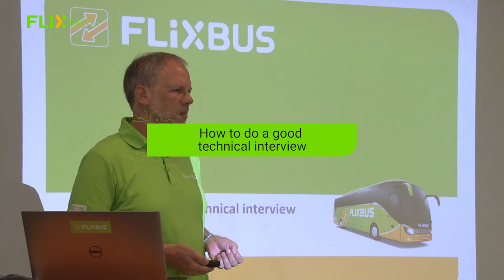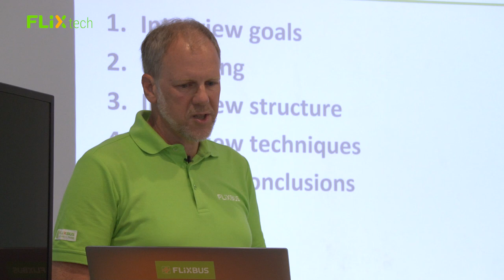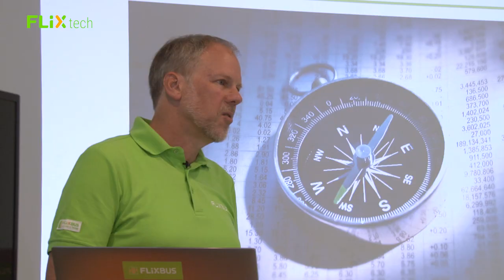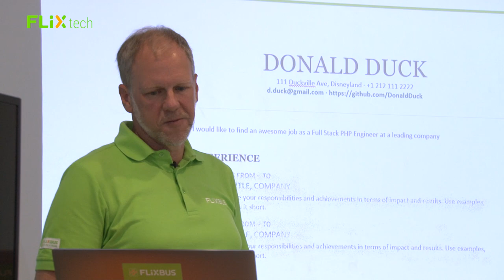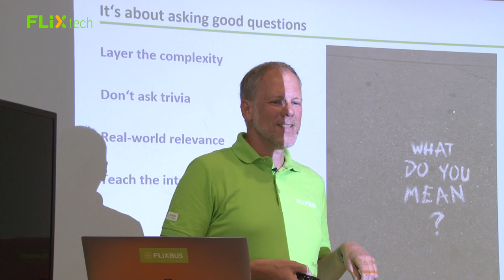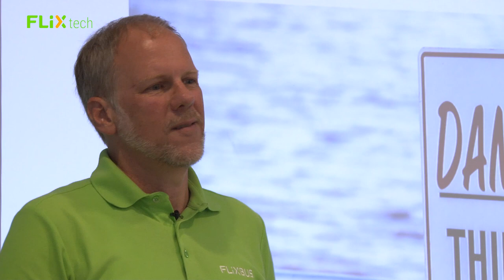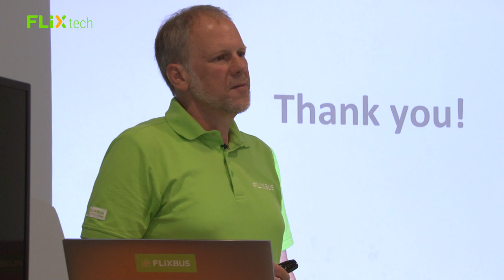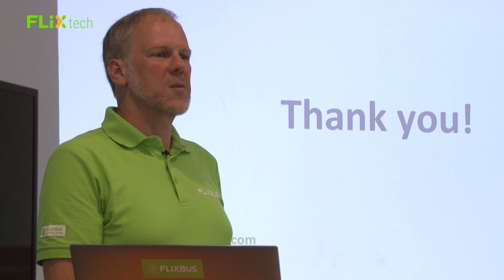FlixTechSummit 2018: How to do a good technical interview (John Webber)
Talk "How to do a good technical interview" by John Webber given at FlixTechSummit 2018, the FlixMobility Tech conference. learn. share. grow.

One of the most important and difficult decisions teams deal with is whether to hire someone to join the team. Usually a key to this decision is the technical interview. In 90 to 120 minutes a decision has to be made whether someone has the appropriate skill set to contribute as a team member. What's the best way to conduct an interview? What should we look for in the candidate? Are there legal aspects? John will discuss these and other aspects of technical interviewing in this talk.